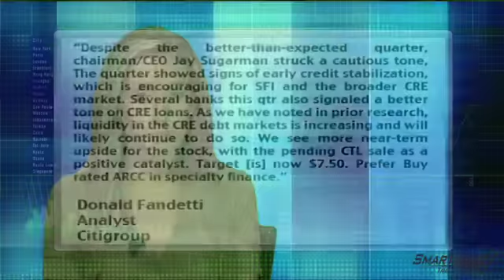Analyst Insight: Citigroup, Inc. Raised Price Target on iStar Financial Inc. Shares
Citigroup, Inc. (NYSE:C) raised the price target from $3.50 to $7.50 on iStar Financial Inc. (NYSE:SFI), following iStar Financial's solid quarter earnings.

"Despite the better-than-expected quarter, chairman/CEO Jay Sugarman struck a cautious tone," said Citigroup analyst Donald Fandetti. "The quarter showed signs of early credit stabilization, which is encouraging for SFI and the broader CRE market. Several banks this qtr also signaled a better tone on CRE loans. As we have noted in prior research, liquidity in the CRE debt markets is increasing and will likely continue to do so. We see more near-term upside for the stock, with the pending CTL sale as a positive catalyst. Target [is] now $7.50. Prefer Buy rated ARCC in specialty finance."

iStar Financial closed Friday at $6.71.